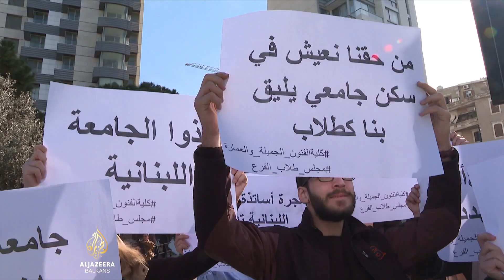U Libanu ugroženo obrazovanje više od 80.000 studenata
U Libanu, nezapamćena kriza u obrazovanju.

Jedinom javnom univerzitetu prijeti finansijska propast, što bi moglo da bude pogubno za budućnost više od 80.000 studenata.